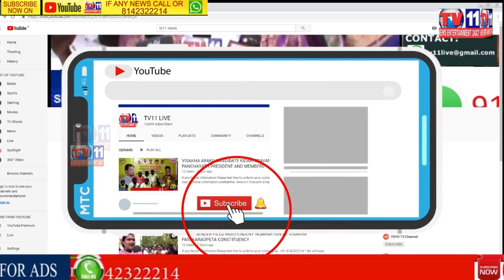మేదరి(మహేంద్ర)కులస్తుల విద్యార్థులకు ప్రతిభా పురస్కారాలు, వరంగల్ అర్బన్